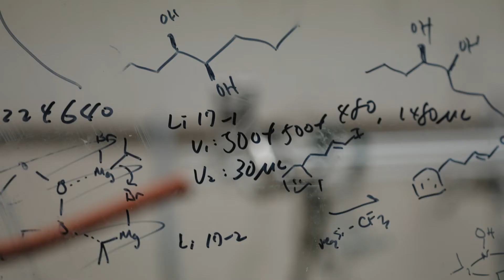How a Master Glass Blower Combines Art and Science | Texas A&M Today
This program and channel are made possible by viewers like you. Thank you!

Learn about the Department of Chemistry's glass blower and how he combines art and science to keep vital research going, as featured on Episode 1 of Texas A&M Today.